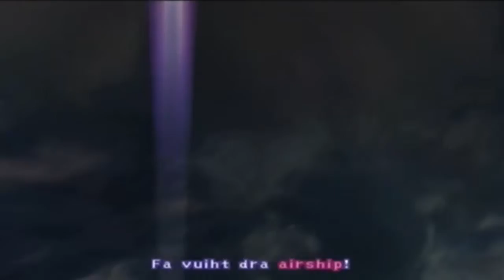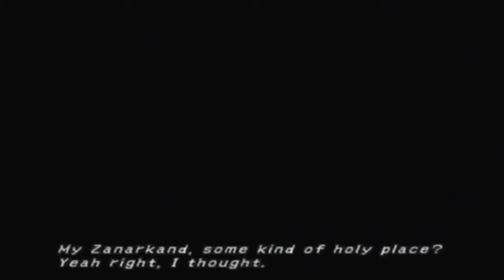Let's Play Final Fantasy 10 Part 3 - Helping Out The Al Bhed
Tidus helps them out by bashing random monitors and fighting a giant tentacle monster!
(No joke!)
And after that, the Al Bhed girl introduces herself and gives him food and explains that (Mumble "Spoilers" mumble.)
But then!
Something else happens!
(I'm just gonna leave the description like that to avoid spoiling too much of what happens in this part.)